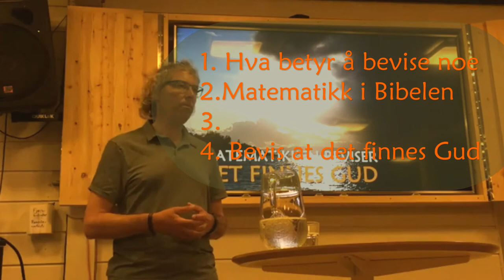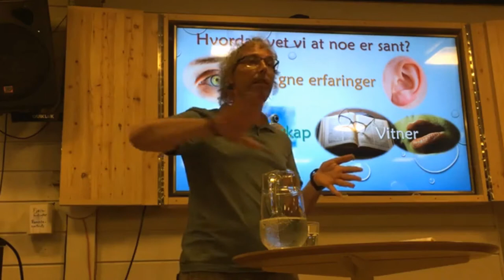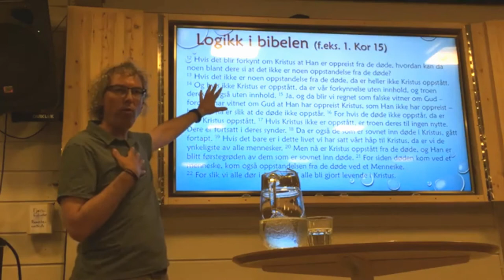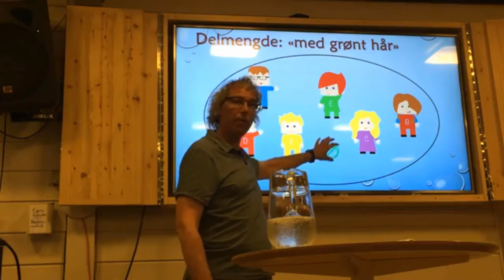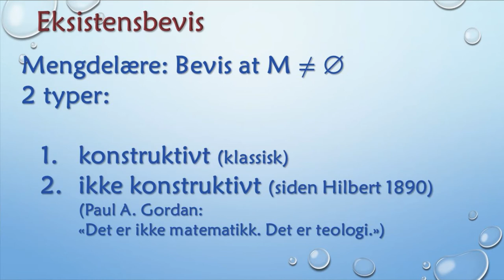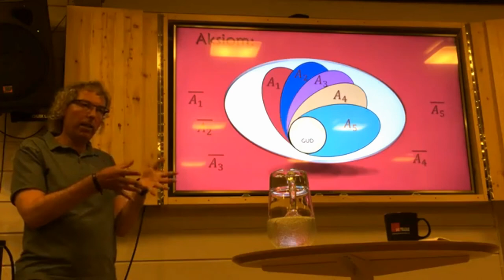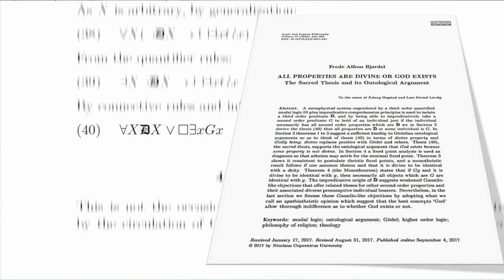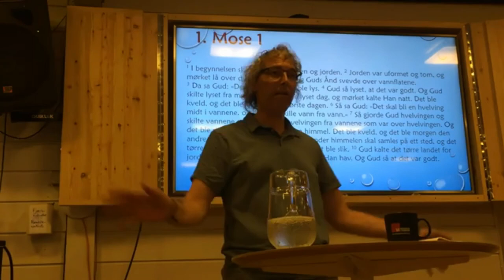Matematikk og Guds eksistens | utvidet BiT versjon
Kan matematikken bevise at det finnes Gud?

Denne videoen er et opptak fra ei undervisningsøkt på Bibelskolen i Trondheim (BiT, på torsdag, den 3. juni 2021. Jeg ble invitert pga. min tidligere video om samme tema Undervisningen handler om det samme beviset, men forklarer det enklere og setter det inn i et større sammenheng.

Undervisningen har fire deler:

1. Hva betyr det å bevise noe? Hvordan vet vi at noe er sant?
2. Et eksempel på matematisk logikk fra Bibelen
3. Grunnleggende begreper fra mengdelæren som trengs for å forstå beviset
4. En forenkelt versjon av Frode Alfson Bjørdals bevis at det finnes Gud (eller alle egenskaper er gudommelige). Hans artikkel (på engelsk) finner du her

I videoen bruker jeg bilder fra Pixabay og et bilde av Leibnitz fra Gluekit